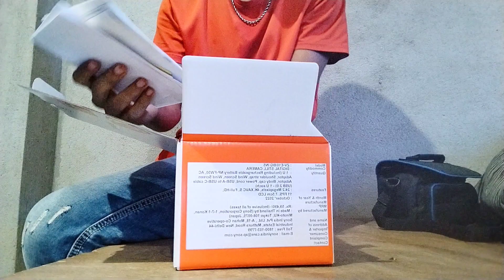sony zv_e10|| best video photo cemra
Sony zv_e10 cemra

Sony camera best video and photo camera it is the best camera of the photo and the video one of the best camera for blogger and video creators for photoshoot